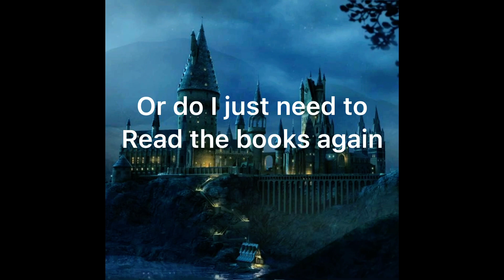THE WEASLEYS HAVE A CAT